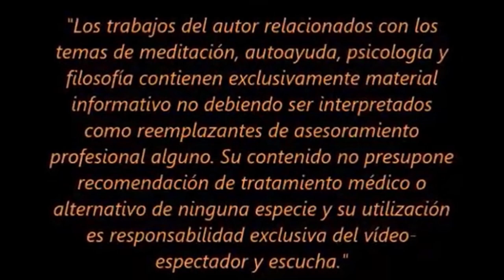LA VALENTÍA DE SER COBARDE (Audiovisual)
La cobardía no existe más que en la mente de quien sufre este sentimiento. Nace y crece en el propio individuo pero será merced a las influencias recibidas de una sociedad en busca de héroes.